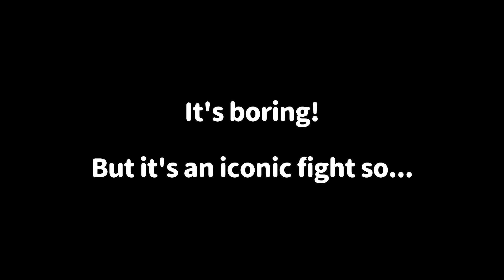Dizzy Drake [4] Dark Souls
⛧BIO⛧
Your host is Agarefin (アガレフィン).
I'm a demon from the infernal city of Dys, and the sole proprietor of the struggling Canto Theater. The city council has been letting me do this channel as a cultural exchange project to support the arts industry in Hell.
⛧LINKS⛧
⛧Channel⛧
⛧CREDITS⛧
All video bumpers use footage from Pexels.com
⛧END⛧